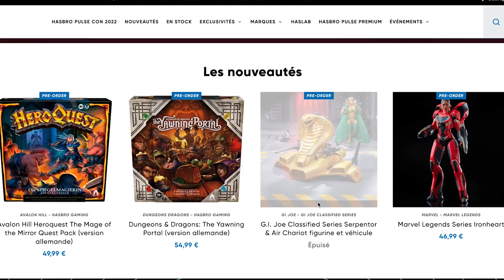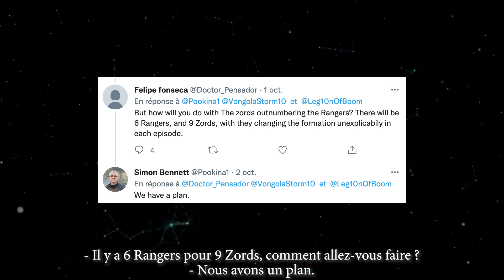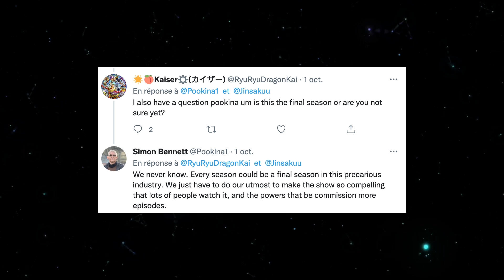Retour sur le Hasbro Pulse Con - Power Rangers Cosmic Fury, 30e anniversaire et Lightning Collection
EPISODE #33

⚡️ Cette semaine, je vous propose de faire le point sur les dernières actualités autour de la franchise

🤖 Retour sur le HasbroPulseCon de @hasbropulse avec le détail de toutes les figurines et références LightningCollection dévoilées

🌌 On examinera bien évidemment l'interview menée par @BlackNerdComedy du cast et du showrunner de PowerRangersCosmicFury

🎉 Je vais tenter de vous compiler toutes les informations sur la célébration des 30 ans de la franchise

0:00 Au programme
0:15 Générique
0:27 Hasbro Pulse Con 2022
0:56 Nouveautés Lightning Collection
6:50 Power Rangers Cosmic Fury
14:12 30ème anniversaire
19:20 Dans la prochaine vidéo

Merci à @PRUnreleased  pour la musique du générique

SUIVEZ POWER RANGERS FRANCE

Pensez à cliquer sur la petite cloche pour être tenu au courant lorsqu’une nouvelle vidéo est publiée